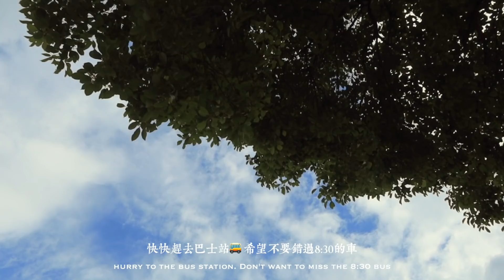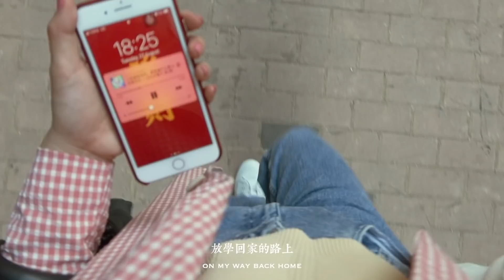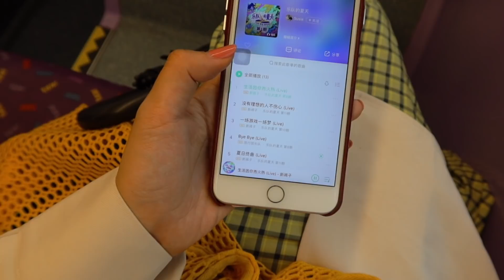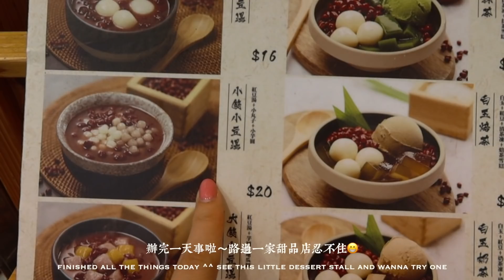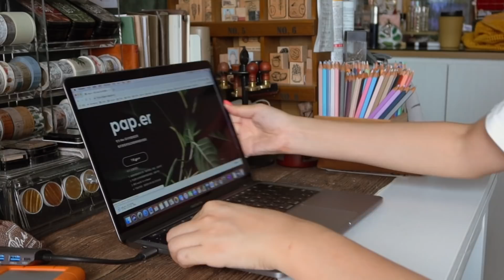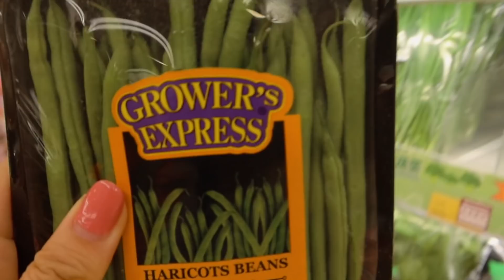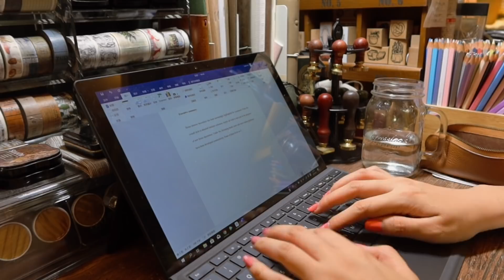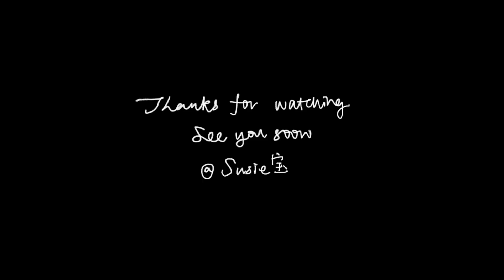[Susie] VLOG 38 | 上学&生日日常 | 做个小蛋糕，普通的生日，论文开始了，购物分享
大家好～这支是个在生日周的vlog，
还记得去年生日的时候在家里拍了第一条日常vlog，
那个时候刚把家里收拾出雏形，也刚开始准备考试申请学校…

一眨眼一年又过去了，
记录了一年的琐碎日常，
幸运地又获得了更多的陪伴，
希望我们都能在周而复始的生活里找到属于自己的快乐～
感谢大家^^

Hello everyone^^ This is the vlog of my birthday week.
It's been a year since I recorded my first daily life vlog.
Thank you for all the support and company^^
Hope we can all find little happiness in our daily lives.

一些你们可能想知道的信息：
Info you might want to know:

Intro: Domino — enrique
flower — johnny stimson
journey — johnny stimson
home — iolite

☞ 设备：
相机：Canon G7X Mark2
锅：Morphy Richards
榨汁机：Morphy Richards
电脑：Surface Pro 6 & Mac

☞ 香水：Layered Fragrance 赞助

☞ 穿搭OOTD：
Day 1
背心：Sandro
西装：Zara
牛仔裤：UO
鞋子：Kaanas
包：平方Studio

Day 2
衬衫：ICY
皮带：Uniqlo
鞋子：Kaanas
包：Beara Beara

Day 3
西装：ICY
裙子：First Ring
鞋：converse
包：Baggu